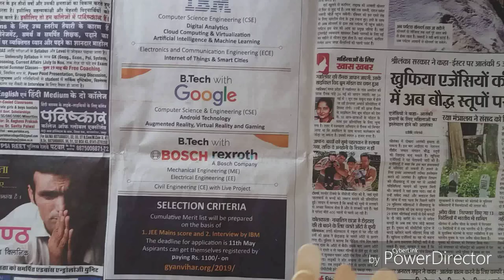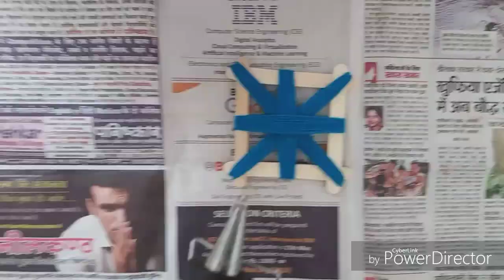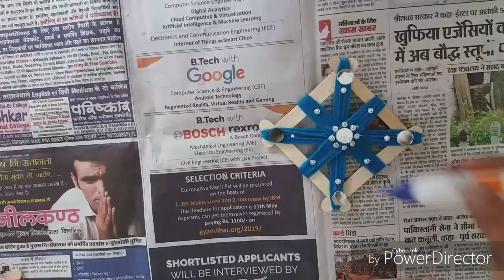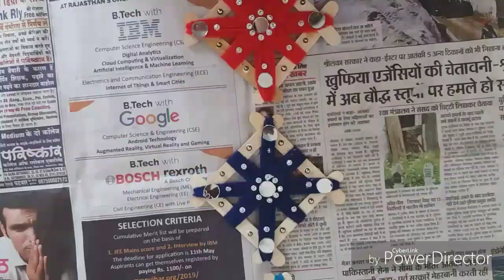DIY Amazing Wall Hanging Idea/Superb Home Decor Idea/Cool Craft Idea.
friends, make this beautiful craft out of ice cream sticks and wool and decorate your home.This is very easy to make as step by step instructions is shown in this video.Enjoy.